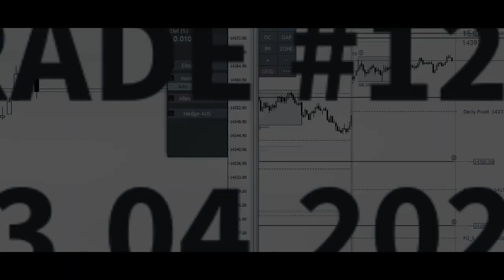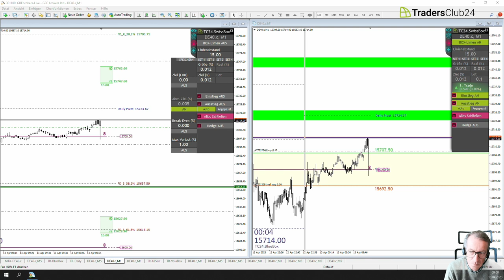LiveTrades vom TradersClub24 13.04.2023 Breakout Nr. 1209